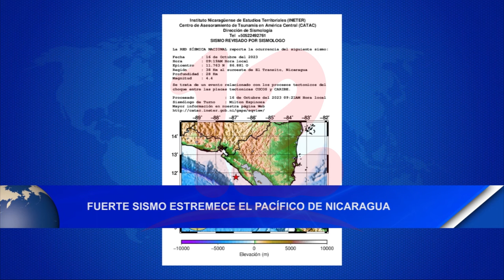Noticias12Nicaragua Fuerte sismo estremece el pacífico de Nicaragua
Fuerte sismo estremece el pacífico de Nicaragua